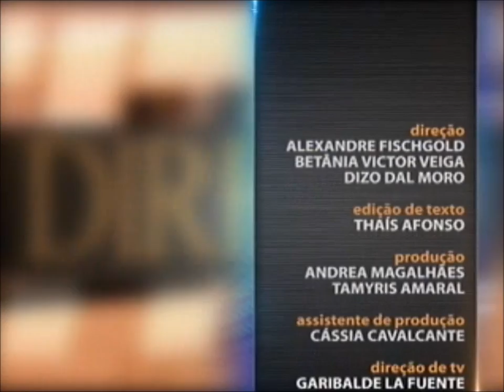Direitos Humanos - aula 2